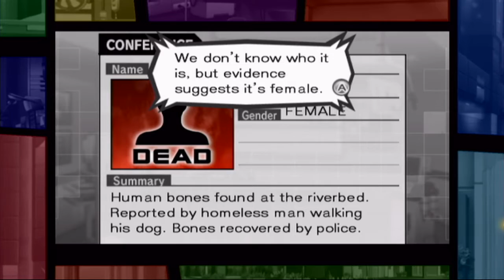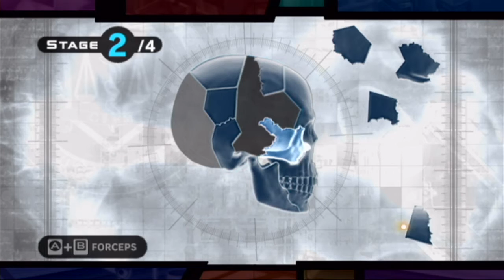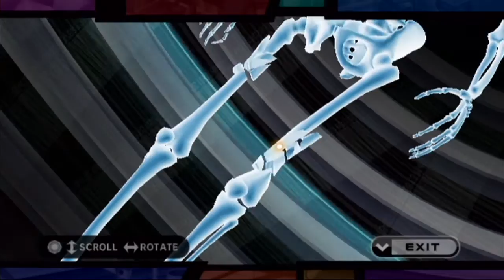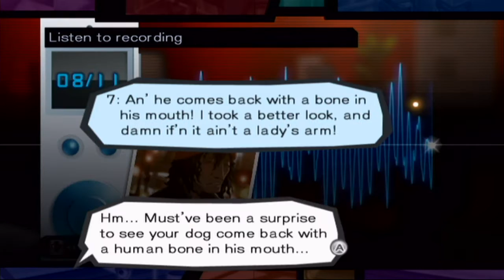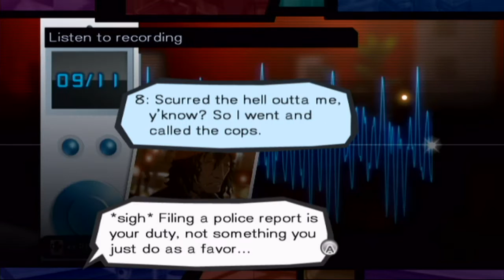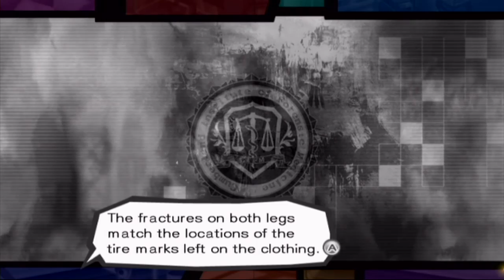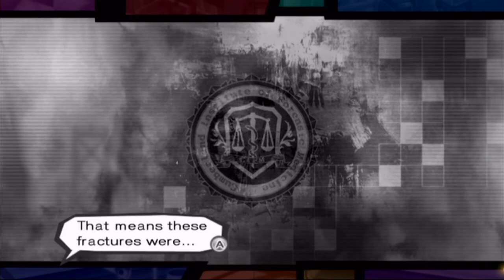Let's Play Trauma Team Ep.8 Pt.1 Spooky Skeleton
Throw me a bone!